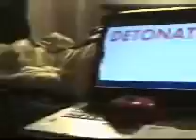Yacketty Sux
...My first production. The Criteria was a two minute video clip... Naturally i chose to re-enact a popular Benny Hill skit...Its my most popular piece so far and i guess for my age i was quite proud of it.